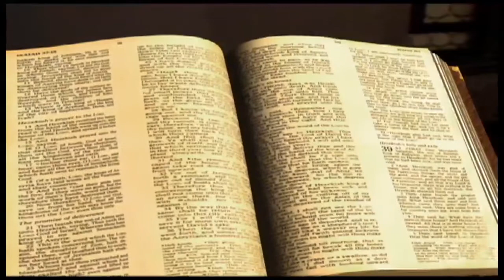Ezéchiel chapitre 11